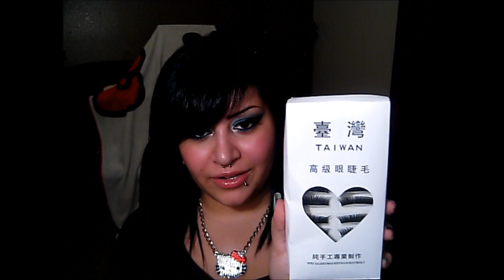Glam Look of the Day and BirchBox Rant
BTW i just dyed my hair black :)

FTC: i paid for everything myself, i was not paid to do a review.